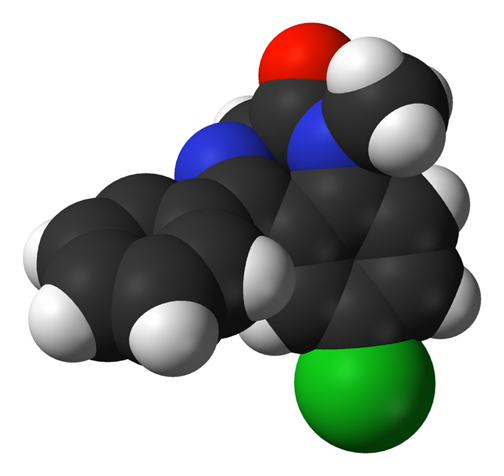Bungarotoxin | Wikipedia audio article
This is an audio version of the Wikipedia Article:
Bungarotoxin

SUMMARY
Bungarotoxins are a group of closely related neurotoxic proteins of the three-finger toxin superfamily found in the venom of kraits including Bungarus multicinctus.  α-Bungarotoxin inhibits the binding of acetylcholine (ACh) to nicotinic acetylcholine receptors; β- and γ-bungarotoxins act presynaptically causing excessive acetylcholine release and subsequent depletion. Both α and β forms have been characterized, the α being similar to the long or Type II neurotoxins from other elapid venoms.
There are four types:

α-Bungarotoxin
β-Bungarotoxin
γ-Bungarotoxin
k-Bungarotoxin